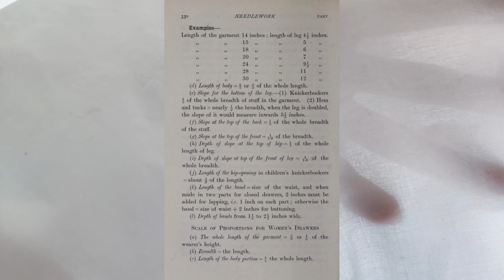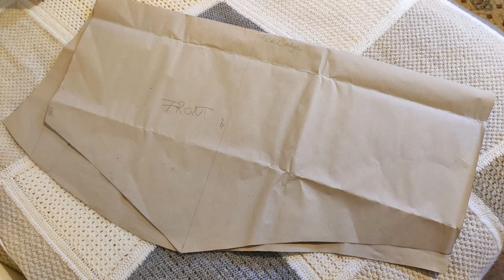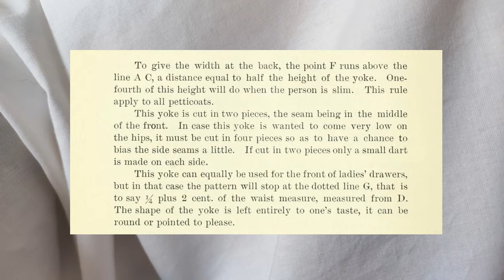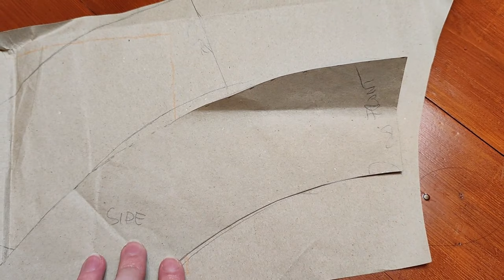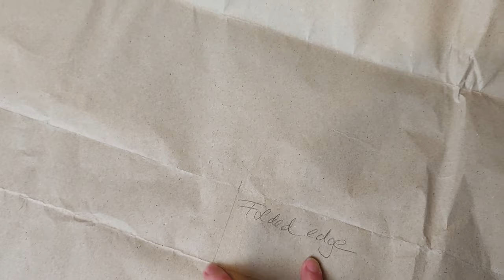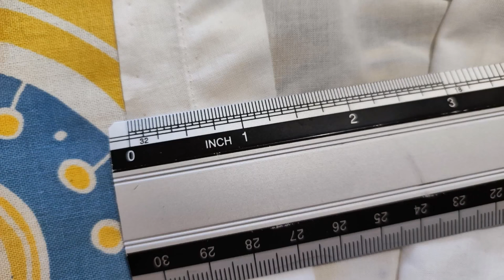1893 Late Victorian Drawers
Hello,

I hand stitched these drawers because I am in desperate need of beautiful white lacey underwear. I intend to wear them not as underwear but as an "underlayer" as I am always freezing and have to put on several layers regardless of the season. I found the pattern in an 1893 sewing book. I made them with a yoke, which I drafted from an 1903 book.